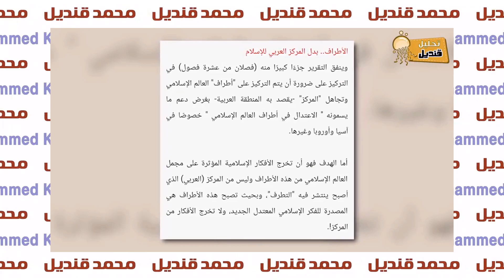هل انتهى زمن أردوغان وبدأ زمن عمران خان - وهذا هو توجه الإخوان